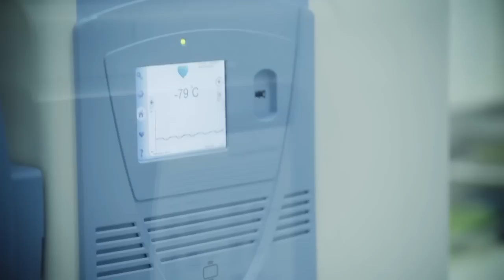Petrobras de perto | Reciclagem biotecnológica de garrafas PET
Um estudo pioneiro realizado no Centro de Pesquisas da Petrobras (Cenpes) identificou o potencial de uma levedura e de uma enzima para a degradação do polímero que compõe garrafas PET. Essa tecnologia proporciona a obtenção de insumos petroquímicos e evita o descarte de materiais danosos ao meio ambiente. A tecnologia de reciclagem biotecnológica de garrafas PET foi publicada no Relatório de Tecnologia do CENPES – 2014.